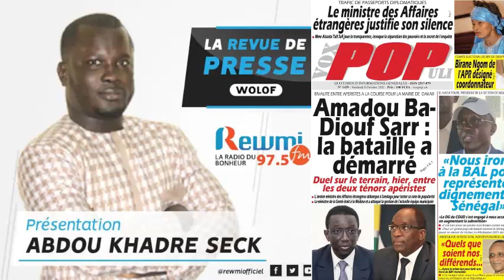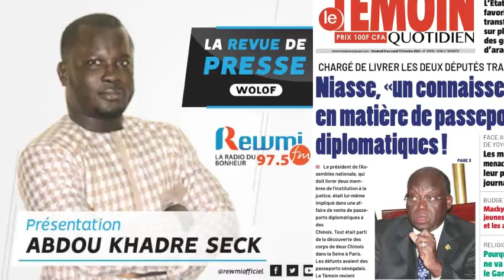REVUE DE PRESSE DU 08 10 2021 AVEC ABDOU KHADRE SECK WLF